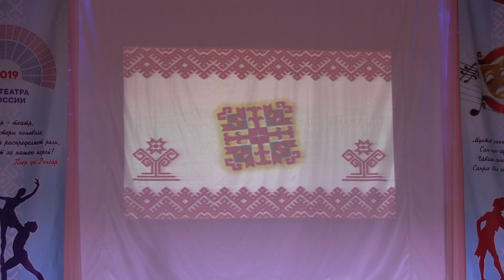Çĕнĕ Çулхи Республика. Кукеç.13 12 2019 ç.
Кукеç. Культура керменĕ. "Çĕнĕ Çулхи Республика" марафон. Пуçламăшĕ. Ултияр(Олег)Цыпленков-Чунташ ÿкернĕ.